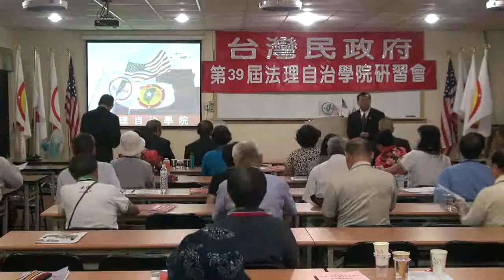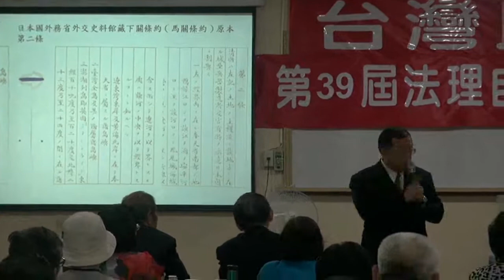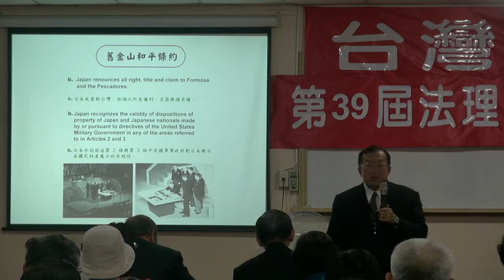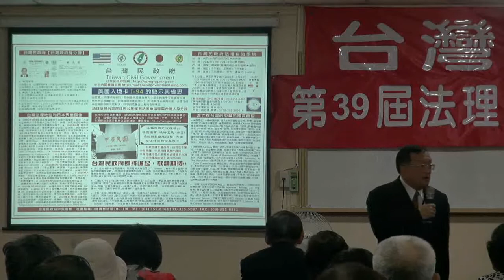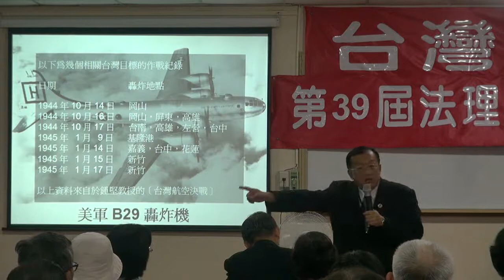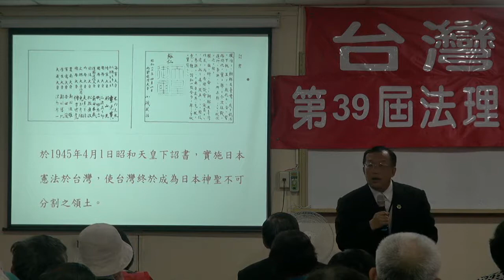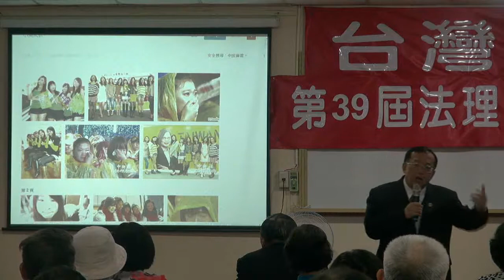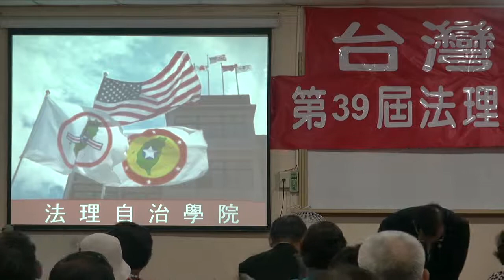120921-2-台灣民政府之前景-林志昇-台灣民政府第39屆法理自治學院